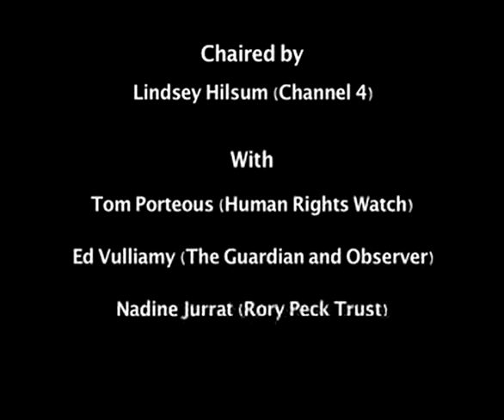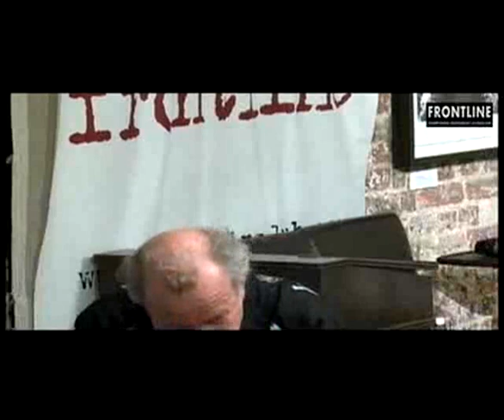Narco Wars: Can the war be won?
24/06/2009 - The price tag for the Government's drugs policy is £1.5 billion each year but UK has the worst drugs problem in Europe.

The estimated £5 billion UK drugs market has hardly been dented by the £380 million a year spent on attempting to control the supply of drugs and Class A consumption and 'problem drug use' has risen dramatically in the UK.

SOCA, the agency established in 2006 to confront the drugs trade, is considered to have been a failure.
Is the war on drugs a 'phoney war' as critics have argued?

Despite the current emphasis on harm reduction, drug abuse is on the increase and increasing numbers of children admit to taking drugs.

With drug prices at a record low should more be spent on attempting to stop the supply of drugs into the UK rather than on treatment programmes?

Or is more fundamental reform needed and is there strategy of legal regulation required as campaigners claim?

Join us at the Frontline Club where a panel of experts will discuss this important issue.

The event will be moderated by Paul Lashmar, a freelance journalist and TV Producer, author and journalism lecturer.

Panel: David Raynes, a former HM Customs investigation officer, and a member of the International Task Force on Strategic Drug Policy

Professor Neil McKeganey, founding director of the centre for Drug Misuse Research at the University of Glasgow

Danny Kushlick, head of policy and communications of Transform Drug Policy Foundation